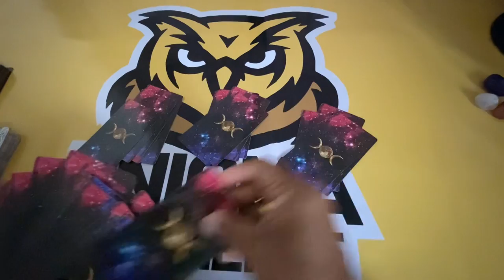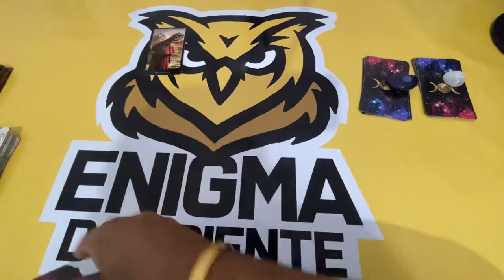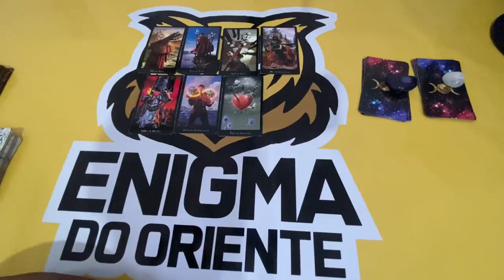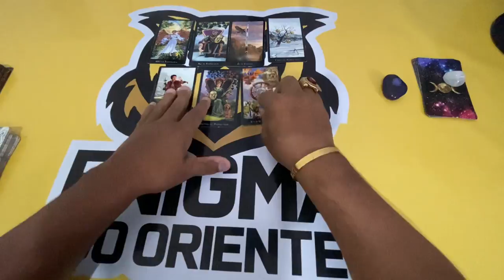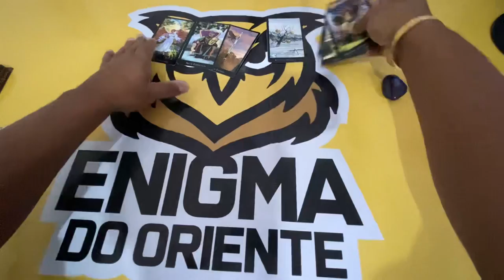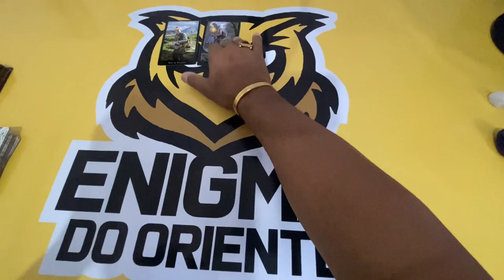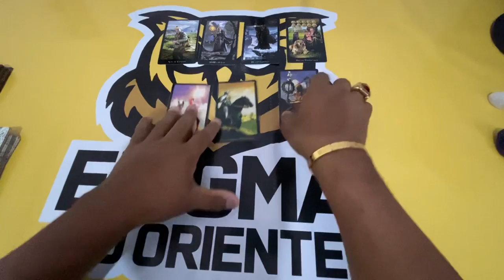🔴 O que ele ou ela sente quando pensa em mim? | Tarot Responde Tarot Responde 🌟 TAROT RESPONDE!